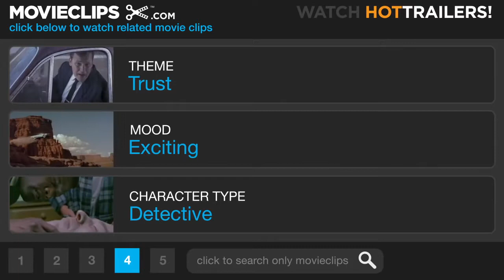Charade Official Trailer #1 1963 HD